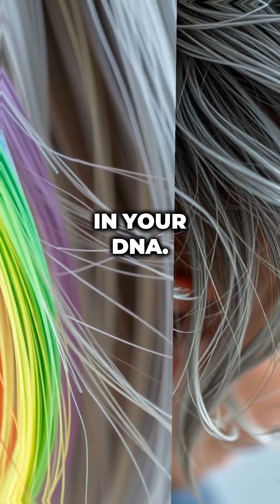Why Does Hair Go Gray?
Discover the science behind that first gray strand and why genetics play a huge role!